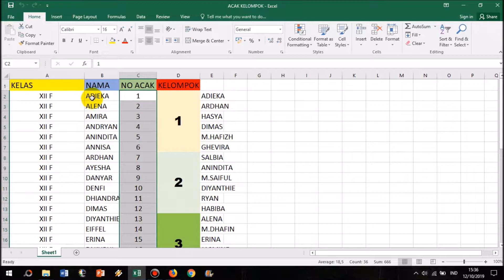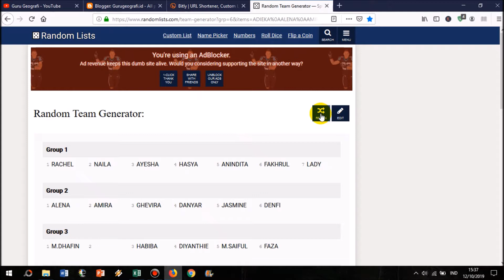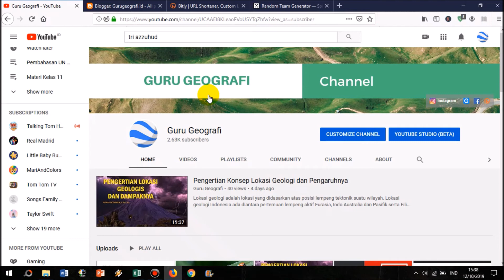Aplikasi Online Membuat Kelompok Kelas OTOMATIS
Saat mengajar di kelas tentu kita sering menggunakan model diskusi kelompok. Untuk mengatur pembuatan kelompok dalam kelas seringkali tidak kondusif.

Kali ini saya bagikan contoh aplikasi untuk membuat kelompok di kelas secara otomatis.